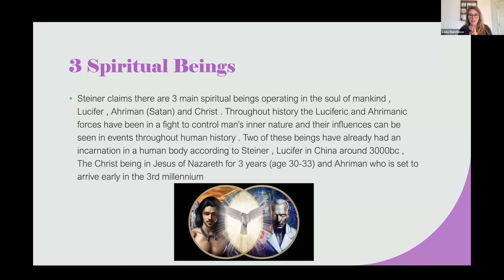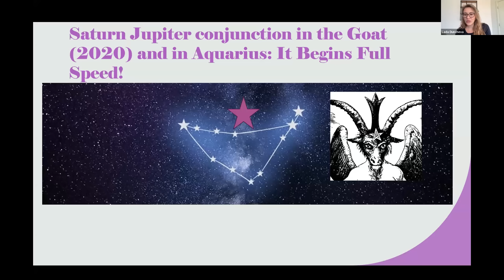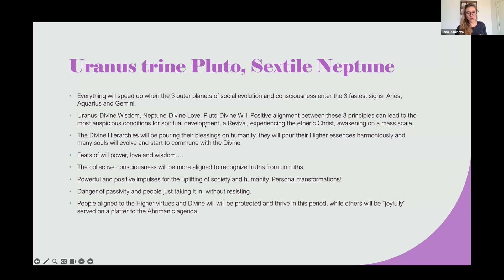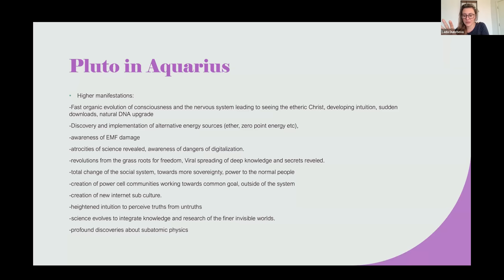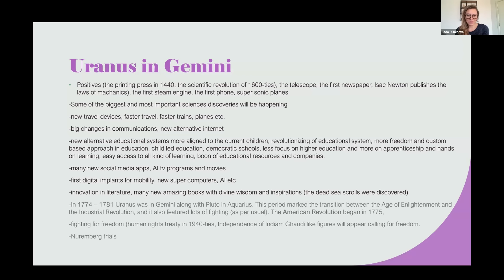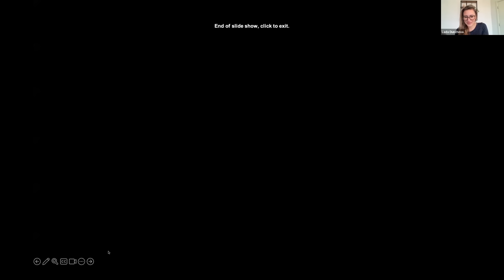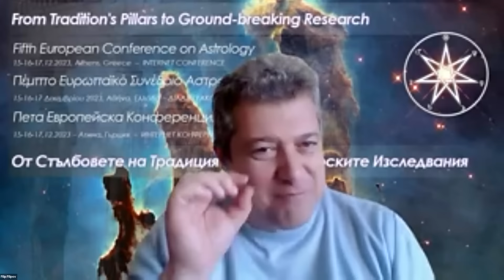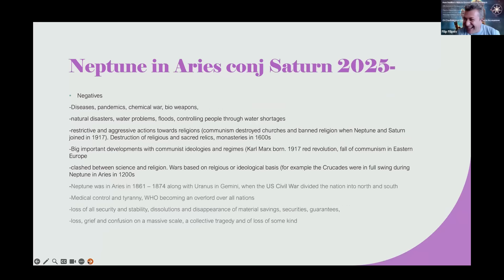The Next 10 Years will be SPECTACULAR! Pluto in Aquarius, Neptune in Aries, Uranus in Gemini.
Timestamps:-

0:00 - intro

0:46 - the 3 Spirtuial beings in westren esotric tradirions and the coming of ahriman

9:42 - Coming of Ahriman and 2020 Saturn jupiter conjunction in aquarius

12:12 - Uranus trine pluto, sextile neptune

20:34 - pluto in aquarius 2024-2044

31:47 - Uranus in Gemini 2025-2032

43:36 - Neptune in Aries conjunct Saturn ( Negative Effects )

50:11 - Neptune in Aries Conjunct saturn ( Positive Effects)

54:29 - How to prepare?

56:22 - European astrology conference

57:28 - Astrolada and Filip Filipov Q and A